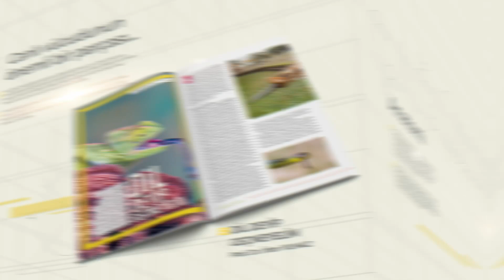Çağlayan Dergisi Eylül 2023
Çağlayan Dergisi Hayata ve İnsana Ayna Tutmaya devam ediyor..